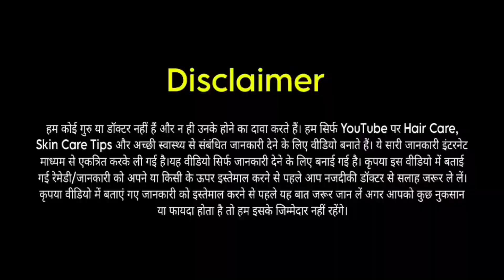होठों के कालेपन से छुटकारा पाने के लिए आजमाएं ये प्राकृतिक और घरेलू नुस्खे/Pink Lips Home Remedies